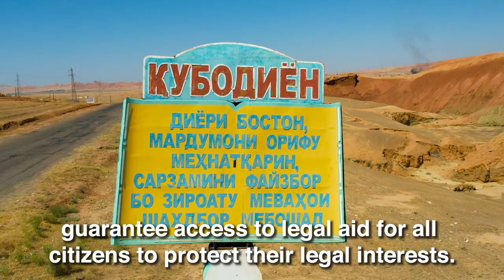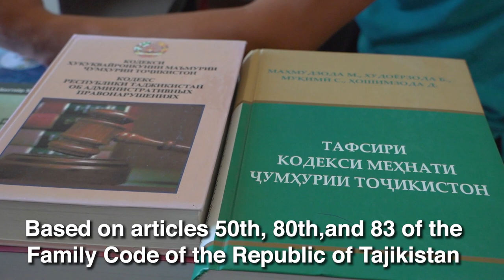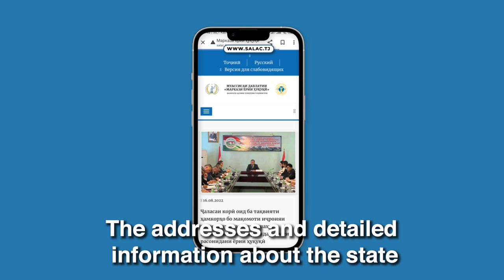Таърихи комёбӣ. Success story. История успеха.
📢 Таърихи комёбии шаҳрвандоне, ки ба ҳуқуқшиносони давлатӣ барои ёрии ҳуқуқӣ муроҷиат карданд.
Success story of citizens who appealed to state lawyers for legal aid. История успеха граждан, обратившихся за правовой помощью к государственным юристам.